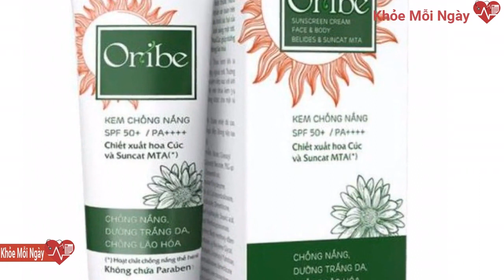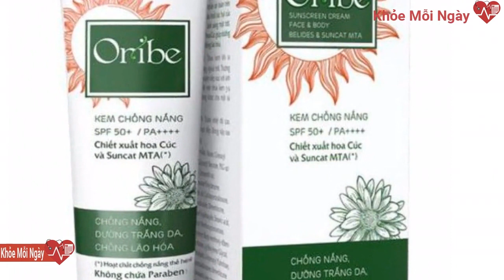Thu hồi kem chống nắng Oribe do Dược Mỹ phẩm SJK sản xuất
Cục Quản lý Dược, Bộ Y tế vừa có văn bản gửi các đơn vị liên quan về việc đình chỉ lưu hành, thu hồi trên toàn quốc lô mỹ phẩm Kem chống nắng SPF 50 PA Oribe suncreen Cream 30g.Chuyên gia lý giải lý do không nên đánh giá thấp sự nguy hiểm của Omicron
Cụ thể, tại TPHCM có 15 ca, trong đó có 6 ca từ các tỉnh chuyển đến là Tiền Giang (2), Bình Dương (1), Đồng Tháp (1), Tây Ninh (1) và Vĩnh Long (1).
Về số bệnh nhân tử vong, tính từ 17:30 ngày 15-1 đến 17:30 ngày 16-1, cả nước ghi nhận 129 ca tử vong.
Ngày 16-1: Việt Nam có 129 ca tử vong
Kể từ khi biến thể Omicron được phát hiện và công bố, ngày càng có nhiều bằng chứng cho thấy biến thể này của virus corona gây các triệu chứng nhẹ hơn cho người nhiễm so các chủng trước đó, bởi nó chỉ ảnh hưởng đến đường hô hấp trên.
Cục Quản lý Dược thu hồi các sản phẩm mỹ phẩm vi phạm giới hạn nhiễm khuẩn.
Không để thiếu thuốc, tăng giá thuốc đột biến dịp Tết Nguyên đán
Trang Pháp luật Việt Nam đưa tin, đại diện WHO tại Nga Melita Vujnovic vừa có cảnh báo trên kênh YouTube Soloviev Live khi cho biết có bằng chứng chỉ ra rằng biến thể Omicron của virus corona ít nghiêm trọng hơn các chủng khác.
Mẫu mỹ phẩm trên được lấy để kiểm tra chất lượng tại Nhà thuốc Việt số 1, có địa chỉ tại 596 Nguyễn Chí Thanh, phường 7, quận 11, TPHCM.
“Hiện có bằng chứng cho thấy Omicron dường như ít nghiêm trọng hơn so với các biến thể trước đó, nhưng điều này không có nghĩa là không nên coi trọng nó. Việc nhiễm virus corona có thể dẫn đến những hậu quả rất nghiêm trọng”, cô nói.
Konstantin Chumakov, Giám đốc Trung tâm Mạng lưới virus toàn cầu, cho biết trong một cuộc phỏng vấn được phát sóng bởi Đài phát thanh Nga hôm thứ Bảy rằng Omicron đang tạo ra các triệu chứng khá nhẹ, giảm tỷ lệ tử vong xuống 0,1%.
Cục Quản lý Dược yêu cầu Sở Y tế TPHCM và Sở Y tế thành phố Hà Nội kiểm tra, giám sát việc thu hồi mỹ phẩm không đáp ứng quy định, kiểm tra việc thực hiện các quy định hiện hành về sản xuất, kinh doanh mỹ phẩm của công ty cổ phần Dược Mỹ phẩm Oribe và công ty TNHH Công nghệ sinh học Dược Mỹ phẩm SJK; đồng thời xử lý vi phạm theo quy định và báo cáo kết quả về Cục Quản lý Dược.
Mẫu thử không đáp ứng yêu cầu chất lượng về chỉ tiêu Giới hạn nhiễm khuẩn theo quy định tại Thông tư số 06/2011/TT-BYT ngày 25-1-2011 của Bộ Y tế Quy định về quản lý mỹ phẩm và Quy định hòa hợp ASEAN. Cụ thể, tổng số vi khuẩn hiếu khí, nấm mốc và nấm men là 14450CFU/g.
Căn cứ các quy định của pháp luật về lưu hành mỹ phẩm và kết quả kiểm nghiệm, Cục Quản lý Dược thông báo đình chỉ lưu hành, thu hồi trên toàn quốc lô mỹ phẩm kem chống nắng SPF 50 PA Oribe suncreen Cream 30g, số lô là 040621, có hạn dùng 040624 và có số tiếp nhận Phiếu công bố sản phẩm mỹ phẩm là 561/17/CBMP-HN.
Biến thể B.1.1.529, được đặt tên là Omicron theo chữ cái Hy Lạp, được phát hiện ở miền nam châu Phi vào năm 2021.Theo Sức khỏe và Đời Sống, Cục Quản lý Dược, Bộ Y tế vừa có yêu cầu các đơn vị tuyệt đối không để xảy ra tình trạng khan hiếm, thiếu thuốc phục vụ khám, chữa